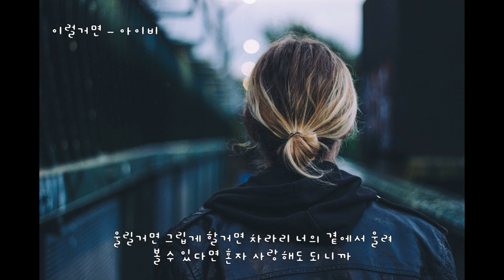이럴거면 - 아이비(Ivy) (가사ㅇ) 2007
이럴거면 날 흔들어 놓지 말지
이럴거면 잘해주지나 말지
이럴거면 첨 스쳐가게 놔두지
너를 모르는채 살게 하지 떠날거라면

원망해도 후회해도 널 향한 나의 사랑은
이미 엎질러진 물처럼 주워담을 수 없어

나를 울리려고 이럴려고 날 사랑했니
너를 사랑하게 했니 멀쩡한 사람 왜 넌 바보 만들어
버릴거면 그럴거였으면 왜 내 맘 모두 가져간거야
조각나버려 이젠 다신 쓸 수도 없게

내 머리는 내 입술은 매일 니 욕만 하는데
나의 가슴은 내 눈물은 자꾸 니 편만 들어

너를 사랑하게 했니 잘살던 사람 왜 늘 울게 만들어
누구에게도 이젠 다신 줄 수도 없게

너를 알기 전 서로 몰랐던때로
돌아가기엔 널 너무 사랑했나봐

잊지 못할거면 이럴거면 널 붙잡을걸
네게 떼라도 써볼걸 사랑한다고 너없인 못산다고
울릴거면 그립게 할거면 차라리 너의 곁에서 울려
볼 수 있다면 혼자 사랑해도 되니까

나만 사랑해도 되니까